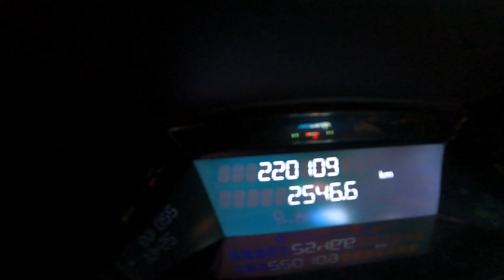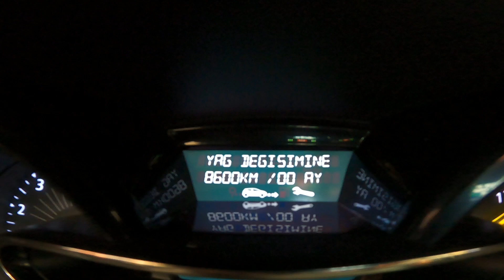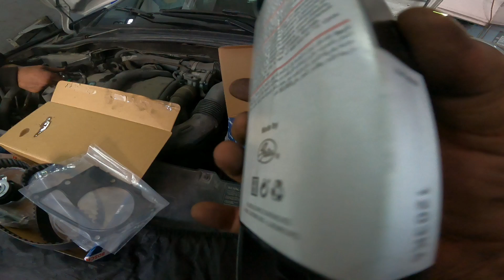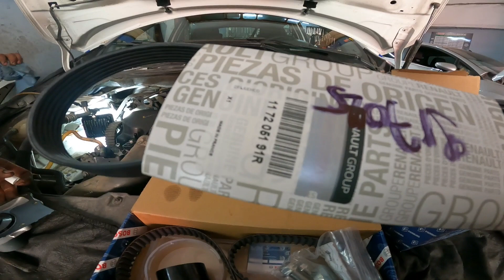Renault Clio 4 triger bakımı yaptık bakın ne markalar takıldı ne değişti❓